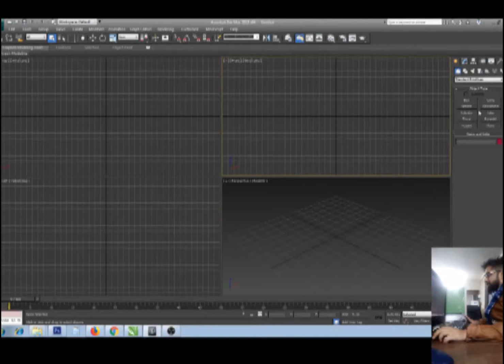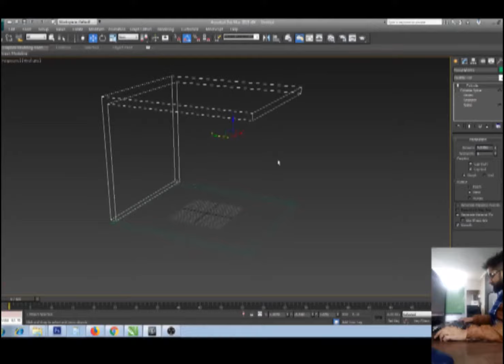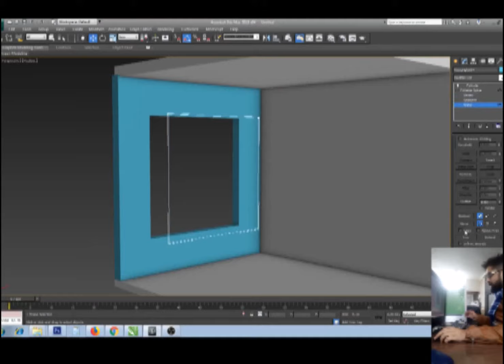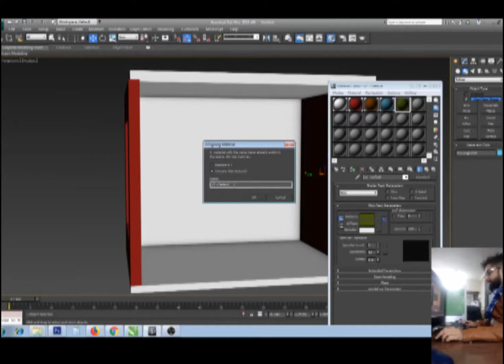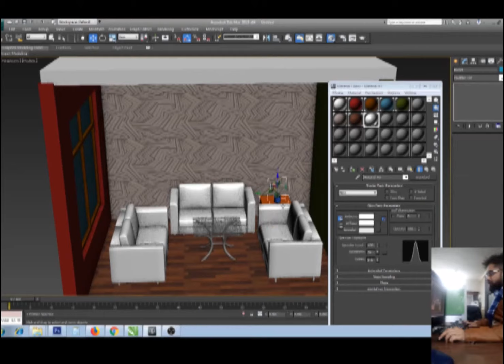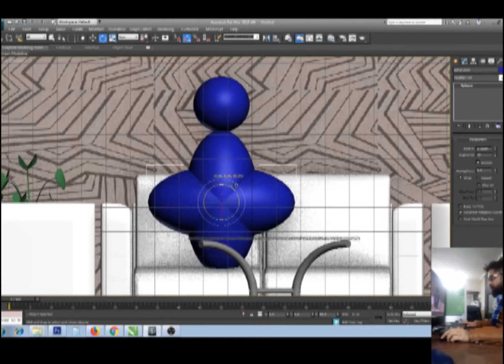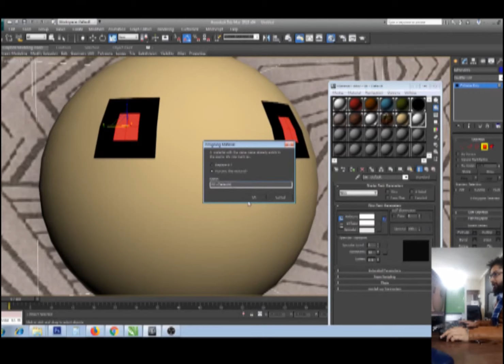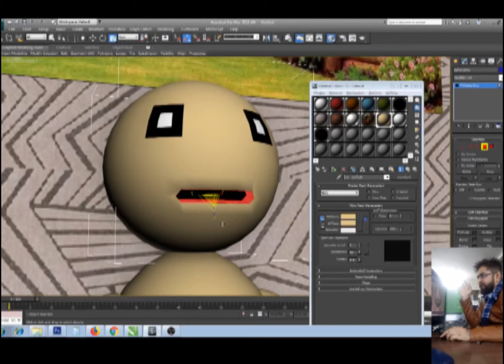3DS Max Tutorial How To Create Cartoon Character And Background Area